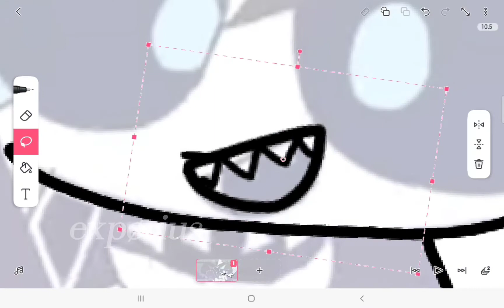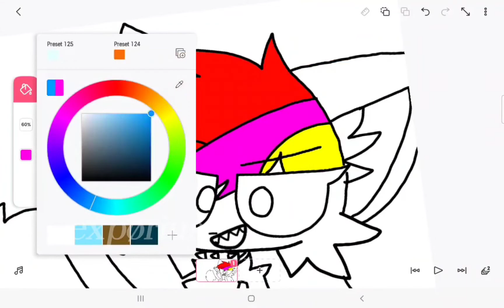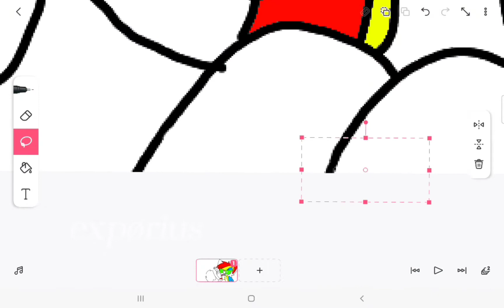tracing catty and rosies goverment hooker video! 💜 [ original by exporius ]